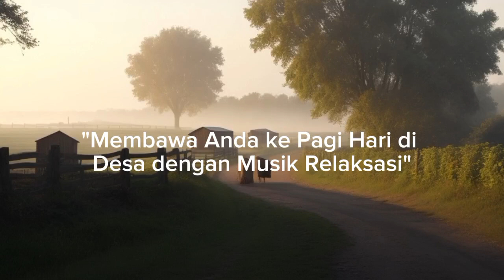"Menghadirkan Ketenangan Pagi dengan Musik Pedesaan" | musik relaksasi pagi hari di pedesaan..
adalah sebuah pengalaman audio yang memikat, membawa pendengarnya dalam perjalanan santai ke alam terbuka. Dengan suara-suara yang tenang dan melodi yang merdu, musik ini menciptakan atmosfer yang damai dan menyejukkan, seolah-olah Anda sedang berjalan-jalan di sebuah desa yang terlelap di bawah sinar matahari terbit